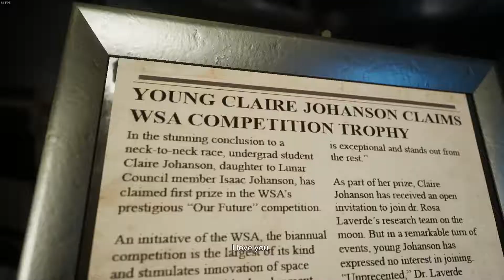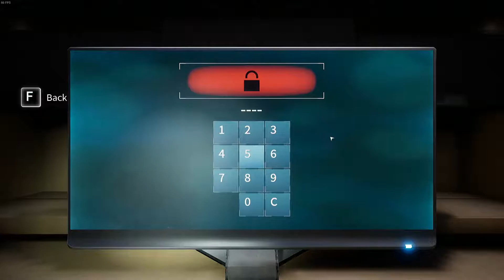Deliver Us The Moon Fortuna Part 2